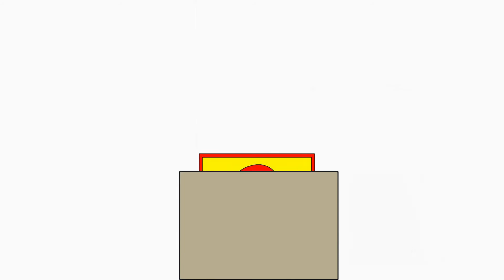Vrabiute la Casin | Sparrows at Casin Church Bucharest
Niste vrabiute ciuguleau firimituri. Filmate dupa sfarsitul Sfintei Liturghii.
Some sparrows were nibbling on crumbs. Filmed after the end of the Holy Mass.

Filmate cu/Filmed with: Panasonic Lumix FZ82, Bucuresti/Bucharest 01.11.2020